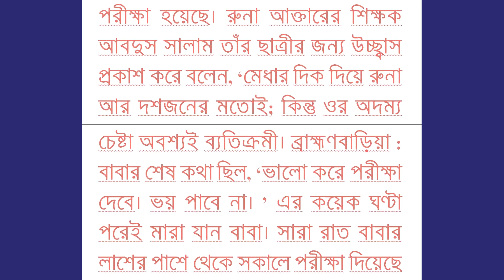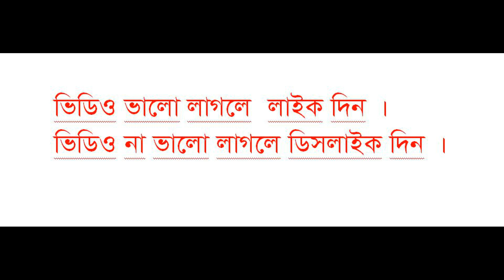রাতে অস্ত্রোপচারে সন্তান প্রসব সকালে পরীক্ষার হলে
মানিকগঞ্জে রাতে সন্তান জন্ম দিয়ে সকালে পরীক্ষায় বসেছে পরীক্ষার্থী। অন্যদিকে ব্রাহ্মণবাড়িয়া ও ময়মনসিংহের ভালুকায়  বাবার লাশ বাড়িতে রেখে পরীক্ষায় বসেছে দুজন পরীক্ষার্থী।মানিকগঞ্জ : রাতে সিজারিয়ান অপারেশনের মাধ্যমে কন্যাসন্তান জন্ম দিয়ে সকালে পরীক্ষায় বসল রুনা আক্তার।